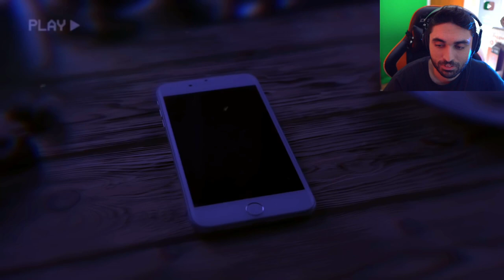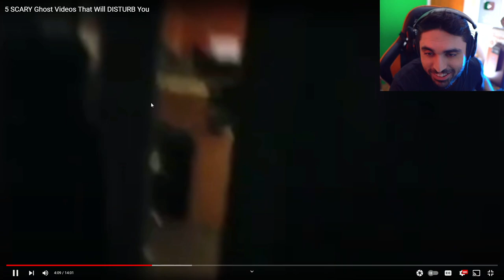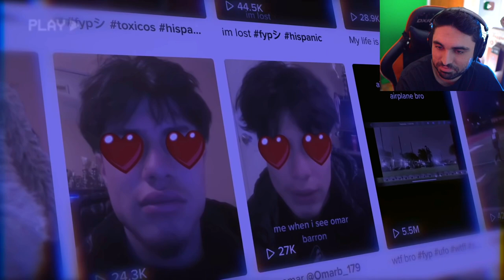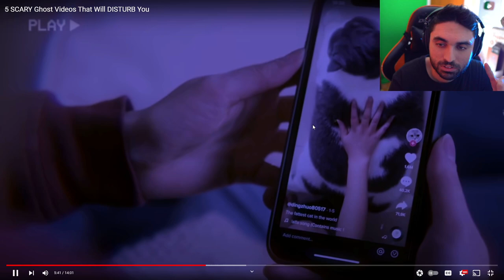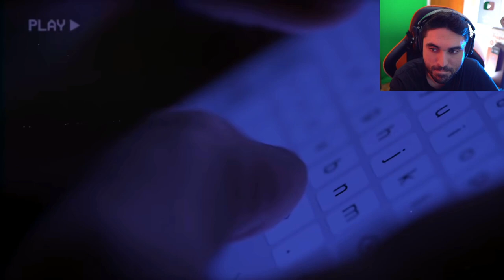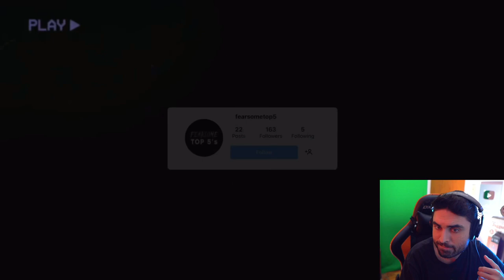Scary Videos that will keep you up all night 31 - (Fearsome Top 5 Ghost Videos)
5 SCARY Videos... The TRUE Horror (Fearsome Top 5 Scary Ghost Videos).

Original Video by @FearsomeTop5